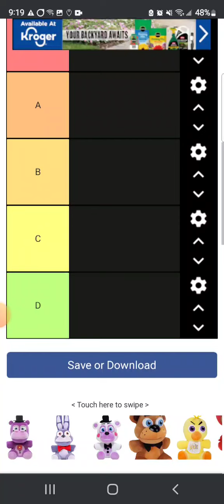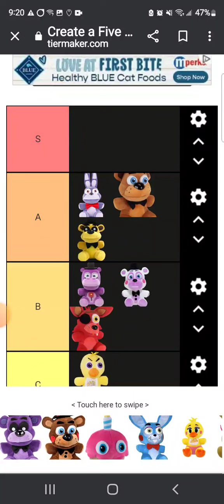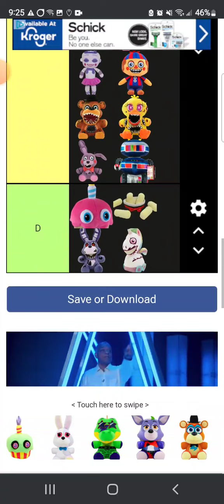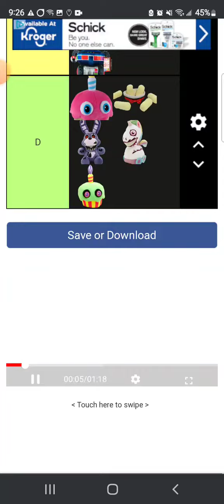My FNAF Plush tear list